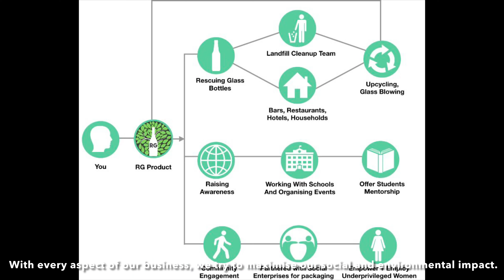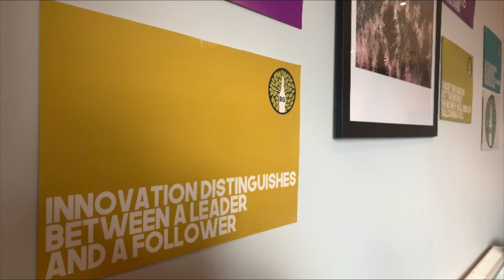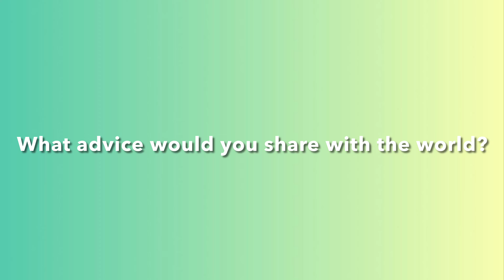Rescued Glass: One Bottle at a Time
Started as a high school project in Thailand, 'Rescued Glass' has expanded globally, amassing thousands of supporters and volunteers across the world today. Manish Sethi, the CEO and co-founder of this social enterprise shares how they started a movement for change, contributing to sustainability as well as innovation, whilst creating a meaningful change.
[Interviewed by Anchita Khanna]